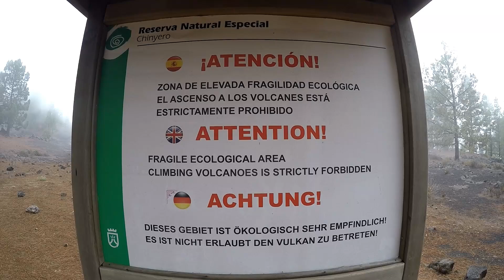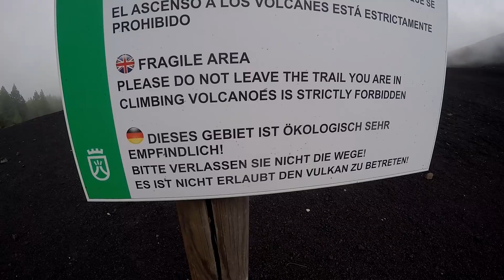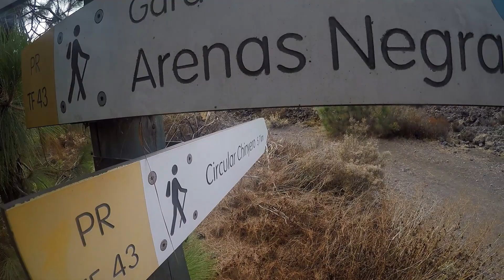Wanderung um den Chinyero Volcano - Teneriffa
Diese Wanderung führte uns zu den jüngsten Vulkanen Teneriffas. Im tiefergelegten Teil unserer Runde bewegten wir uns noch in der Wolkendecke, doch bald stiegen wir aus diesen empor in die sonnige Hitze.
Vom Picknikplatz Las Arena Negras auf 1.250 m. starteten wir und umrunden zunächst den Volcan Garrachico. Dieser war der zweitjüngste Ausbruch auf der Insel. 1708 verschlangen seine Lavaströme den namensgebenden Ort samt Hafen und Schiffe.
Dann wandern wir weiter bis zu einem Rundweg um den jüngsten Vulkan, den Chinyero. Die 5,7 km. lange Runde ermöglicht Blicke auf den erst 1909 ausgebrochenen Vulkan, der ebenso wie der vorige nicht bestiegen werden darf. Nach dieser Umrundung geht es nur mehr weitere 2,7 km.zurück zum Ausgangspunkt.